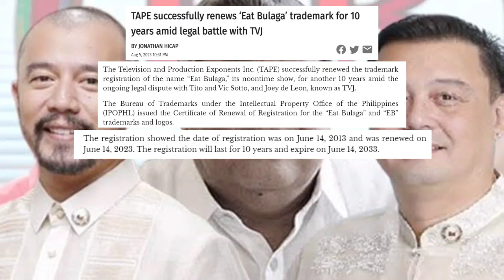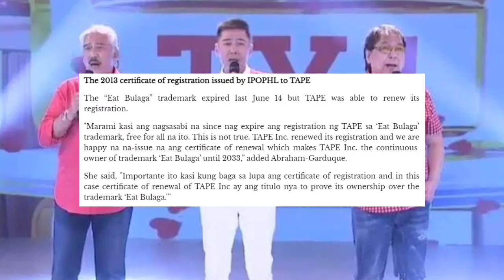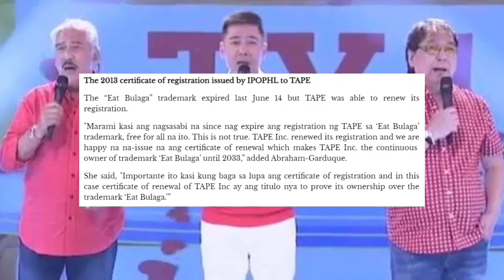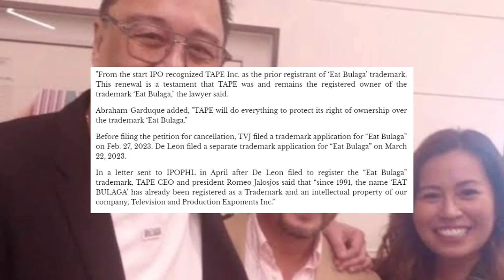LAGOT NA DABARDAKS ILALABAN ang EAT BULAGA TITLE TVJ NA-IYAK sa SUPORTANG NAKUHA JALOSJOS NAGPA NIC